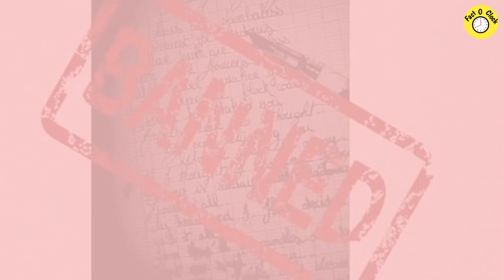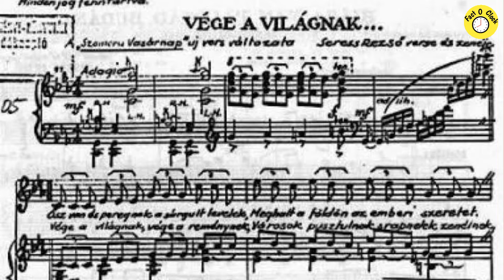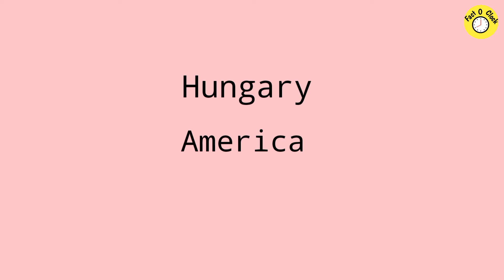दुनिया का मनहूस गाना Facts👺Fact About Wretched Song Of The World 👺 Fact O Clock 👺 Hindi Facts👺